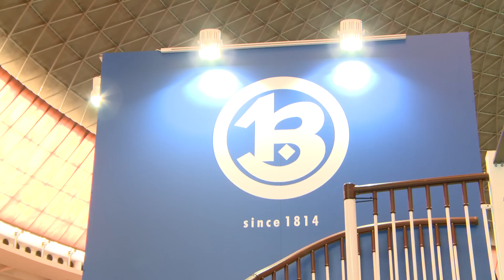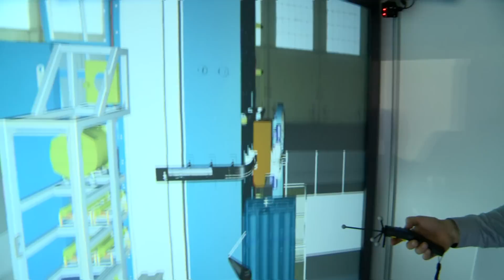TOS VARNSDORF na veletrhu MSV 2014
Společnost TOS Varnsdorf, je tradičním vystavovatelem na Mezinárodním strojírenském veletrhu v Brně. Její nepřehlédnutelná expozice v pavilonu P byla také místem setkání odborníků i politických špiček. V letošním roce stánek TOS Varnsdorf navštívil ministr průmyslu a obchodu České republiky Jan Mládek a řada dalších hostů.
Novinkou na letošním veletrhu byl inovanovaný stroj WHR 13
TOS Varnsdorf je předním světovým výrobcem obráběcích strojů a nabízí svým zákazníkům komplexní služby, flexibilitu a vysokou technickou úroveň výrobků nadstandardní kvality, garantované více jak stoletou historií společnosti.